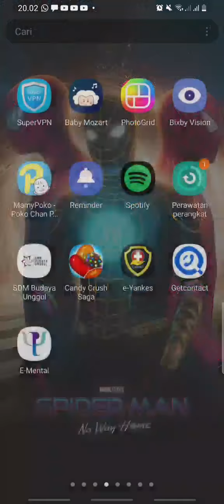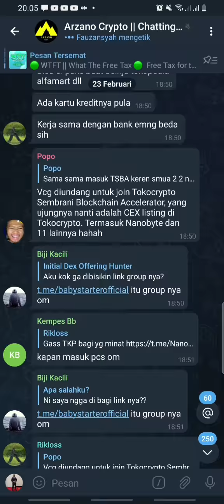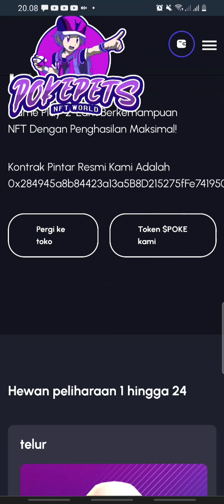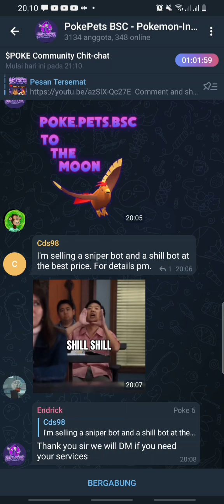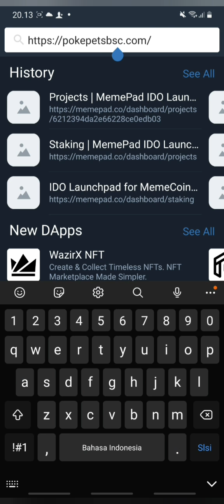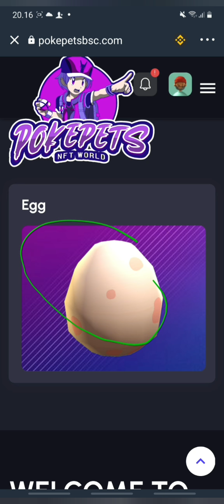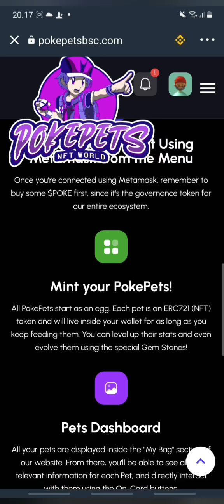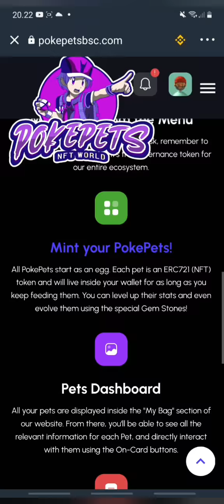AWAS, SUPPLY NYA CUMA 1 JUTA TOKEN‼️ BELUM 24 JAM LANGSUNG TEMBUS 130% - POKEPETS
Tentang PokePets
Di dunia PokeLand yang luas, Anda adalah master dari PokePets 3D ini.

Anda membuat mereka menetas dari telur, naik level dan berevolusi menjadi fase baru.

Semakin tinggi levelnya, semakin kuat PokePet dan semakin berharga jadinya.

Dengan setiap peningkatan statistik, pembayaran yang lebih besar akan mengikuti.

Terinspirasi dari Pokemon
Investor & Pemain dapat dengan mudah beresonansi dengan proyek PokePets karena kemiripannya dengan dunia Pokemon, yang disebut-sebut sebagai salah satu game paling populer di dunia.

Mainkan 2 Hasilkan
Sebagaimana dinyatakan dalam token $POKE, sebagian besar pajak Beli dan Jual masuk ke Kumpulan Dividen PokePets.

Ini sangat memotivasi pemain kami untuk membenamkan diri dalam Game PokePets dan terus menghasilkan.

PokePets 3D yang menyenangkan
Proyek PokePets tidak dapat dihentikan.

Dengan menggunakan Teknologi NFT, terlalu menggoda untuk mengumpulkan semuanya dan menjadi master dari semuanya.

0x284945a8b84423a13a5B8D215275fFe74195019b

CoinMarketCap Ⓜ️ :
Coming Soon

CoinGecko 🦎 :
Coming Soon